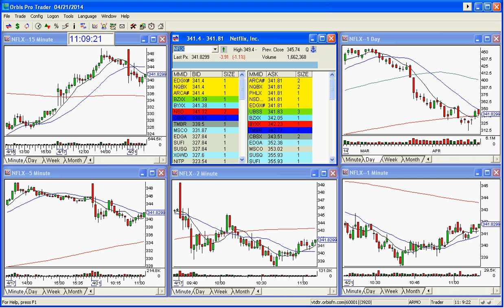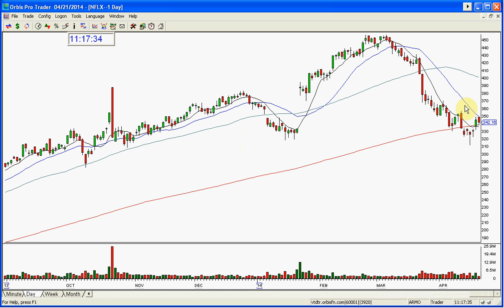NFLX STOCK SWOOSH SHOW EARNINGS CALL PREVIEW 4 21 2014